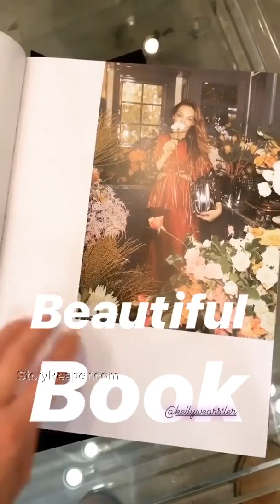Kate Hudson Instagram Stories Week of Mar 8 2020